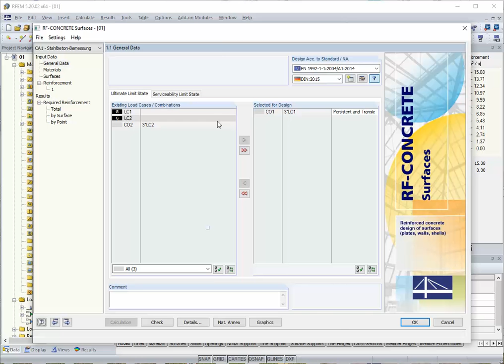[EN] [FR] FAQ 003404 | Dans RF-CONCRETE Surfaces, j'obtiens une armature élevée par rapport à un ...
Question :
Dans RF-CONCRETE Surfaces, j'obtiens une armature élevée avec un bras de levier quasiment nul. Comment un bras de levier si petit peut-il être issu des efforts internes ?

Réponse :
Cette situation peut être due aux facteurs suivants :

Les couches d'armatures sont pratiquement adjacentes dans l'axe central de la surface.
Un diamètre de barre d'armature plus petit a été sélectionné.
La section est entièrement étirée, ce qui signifie qu'il n'y a pas de profondeur de l'axe neutre.

Dans ce cas, la plus petite distance entre les couches d'armatures est appliquée comme un bras de levier. Si elle est proche de zéro, le bras de levier est également proche de zéro.